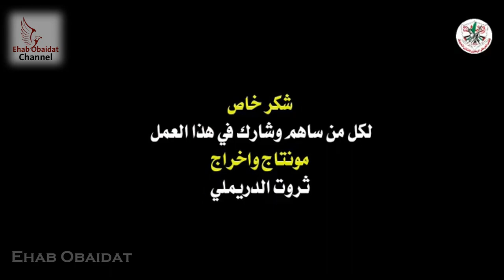سامي الحرازين & محمد المدلل - فتح العنوان [كلمات] | Sami & Muhammad - Fateh AlEunwan [Lyrics]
●●● المعلومات || Information ●●●

▶ Title: Fateh AlEunwan
▶ اسم الاغنية: فتح العنوان
▶ Artist: Sami Al-Harazin & Muhammad Al-Mudallal
▶ اسم الفنان: سامي الحرازين & محمد المدلل
▶ Lyrics: Sami Afaneh
▶ كلمات: سامي عفانة - فتى الثورة
▶ Composition: Tharaat Earabiun Fikrat Biaism Shakhsa
▶ الحان: ثرات عربي فكرة باسم شخصة
▶ Music Arrangement: Islam Dahlan
▶ الموزع الموسيقى: اسلام دحلان
▶ Recording Studio: Islam Dahlan
▶ ستوديو تسجيل: اسلام دحلان
▶ Director: Ehab Obaidat
▶ اخراج: ايهاب عبيدات
▶ Video Description: The title "Fateh" song, the start of the Fateh movement 54.
▶ وصف فيديو: اغنية فتح العنوان انطلاقة حركة فتح 54.

✖ العلامات...

____________Just Music____________